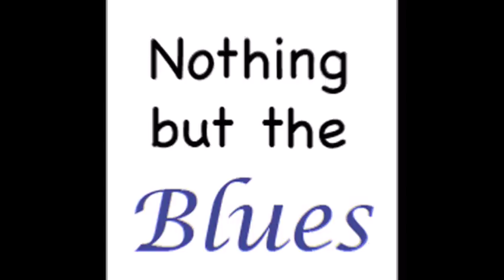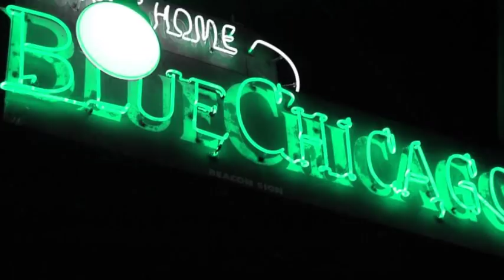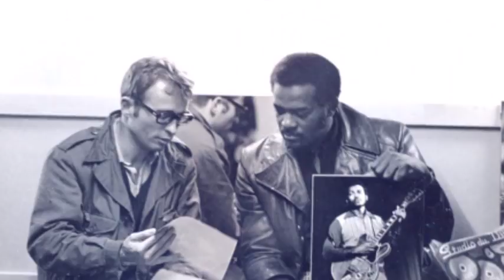Jimmy Dawkins ~ B Phur Real ( Full Album ) 1995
Track List
You Got It , Baby 00:00:00
Lonesome Blues 00:07:23
Two Timin' Lover 00:13:29
If It Ain't Love 00:18:49
B Phur Real 00:25:06
Walk With Me 00:33:53
Begging Business 00:38:51
Can't Hide My Love 00:42:43